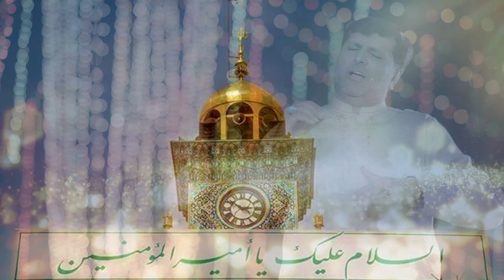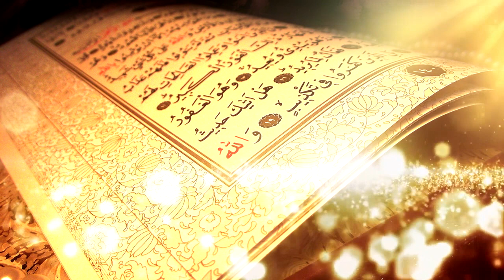Hasnain Abbas Manqabat | Ali Tha Ali Hai - علی تھا علی ہے | New Manqabat Mola Ali 2017 - 13 Rajab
Bismillah...
Hasnain Abbas Manqabat 2018 | Ali Tha Ali Hai - علی تھا علی ہے | New Manqabat 2018 / 1439H [HD]

                             ( حسنین عباس منقبت ٢٠١٨ | علی تھا علی ہے )

Video Info :-

Recited | Hasnain Abbas
Kalam Title | Ali Tha Ali Hai - علی تھا علی ہے
Poetry | Gohar Jarchvi
Composition : Ghulam Abbas Monu
Camera | TNA Production
Video & Editing | Ali Arman Baltistani
Creative Execution | SM(RECORDS)

Ali Tha Ali Hai - علی تھا علی ہے | Hasnain Abbas Official | New Manqabat 2018 | Video 2018/1439 | Hasnain Abbas Manqabat |

New Manqabat By Hasnain Abbas  | on the occassion of zahoor o wiladat e mola ali (as) Date: 13 Rajab
Many Congratulation to Prophet Muhammad (saww) & Imam Ali (as) and especially to Imam e Zamana (AJF)

☆● PREVIOUS MANQABAT ALBUMS ●☆

Chorus Team and Brothers
Amanat Ali Khan (Sonu) - Ghulam Abbas Khan (Monu) Known as sono mono of anjuman e shababul momineen nasir asghar party
& currently as sangat dar e shabbir are best known for their work as noha khuwan and manqabat khuwan of pakistan
lives in karachi.

lives in karachi.
Sonu Monu worked as chorus artist of famous noha khuwan of pakistan like nadeem sarwar , farhan ali waris , irfan haider ,
shahid baltitani , hasnain abbas , meesum abbas of america and Manqabat Khuwan Mir Hasan Mir also worked with shaheed
ustad sibte jaffar as bazme mehfil and many more voice improvement accademy.

Hasnain Abbas Manqabat
New Manqabat 2018
New Manqabat Mola Ali

☆ ● Popular Searches ● ☆

Eid e Ghadeer, Shab e Hijrat,  Jashan e Moloud e Kaba, 1 Rajab,
13 Rajab Wiladat e Mola Ali,  22 Rajab Imam Jafar Sadiq,
1 Shaban Wiladat e Bibi Zainab s.a, 3 Shaban Zahur e Mola Hussain a.s, 4 Shaban Nazool e Mola ghazi abbas a.s, 20 Jamdul Sani,17 Rabi Ul Awwal Amad e rasool e Khuda S.A.W, 10 Muharram, Ahusra,

The main purpose of Our Channel " Hasnain Abbas Official " is to spreading Azadari By Uploading HD Quality Naat, Nohay, Manqabat etc..

More Shia Related Searches :-
✘More Easy HashTags for Searching Naat / Manqabat / Nohay :
HasnainAbbasOfficial ,SonuMonuOfficial ,YawarAbbasDamaniOfficial ,MirHasanMir,FarhanAliWaris ,NadeemSarwar ,Amanat Ali Khan,Ghulam Abbas Khan,SonoMono,Wiladat,Zahoor,Nuzul,Amad ,Mehrban Ali,New Exclusive Manqabat,Manqabat By Rahat Fateh Ali, Aao Tareekh Sunaon Main Shab e Hijrat Ki,Mola Ali Ka Kalam ,13 Rajab Ka Kalam ,Ali Ka Qasida Qalandar Ka Qasida,Allah o Akbar Ya Ali,Ali Ali Haider 2018,Ali Ali Haider 2019,Manqabat of sibte jafar,Manqabat rasool khud,Manqabat rasool khuda,Ya Ali, New Manqabat,Ali mushkil kusha ali mola,Manqabat mola ali, Manaqbat maula ali 2018,Ali Mola Ali Ali Haider, علی علی حیدر, ظہور بی بی فاطمہ, بی بی فاطمہ منقبت ,ہے مجھپے کرم الے زھرا کا, وہ گھر کے حکم ,شب ہجرت یا علی مولا علی علی مولا,علی علی مولا, ١٣ رجب, شعبان , رمضان، منقبت اردو منقبت امام حسین

YAWER DAMANI / SAMAR JAFRI